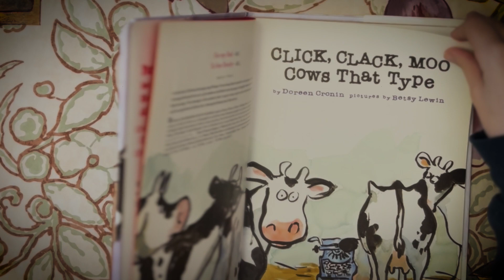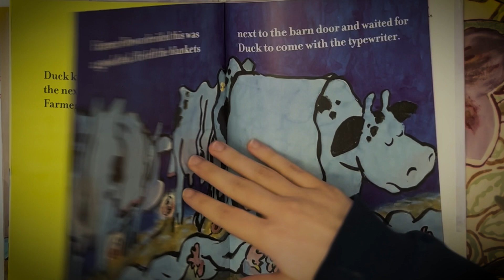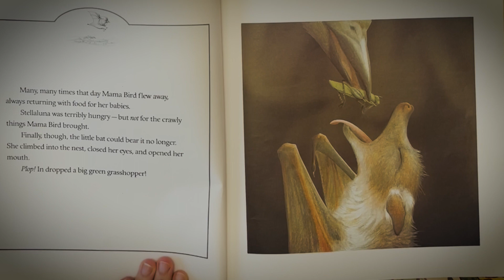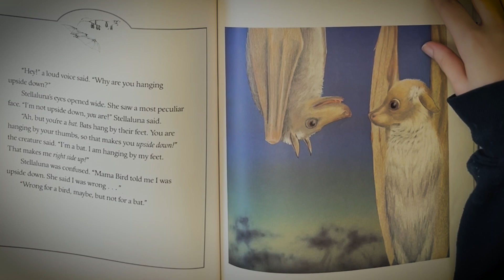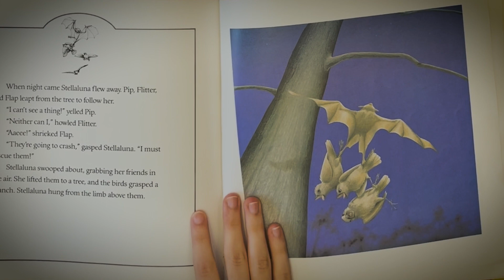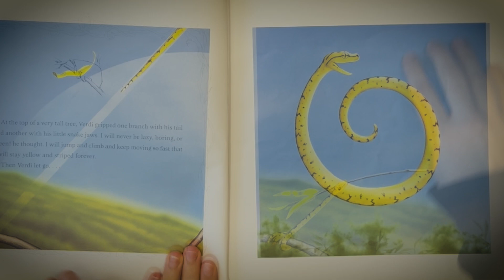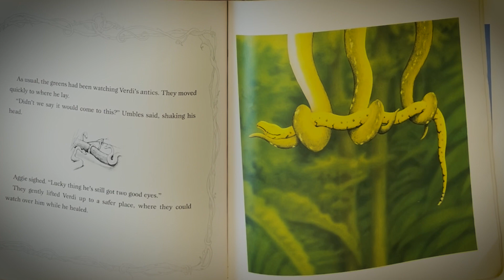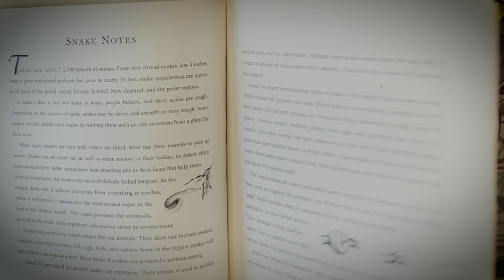ASMR | Reading Bedtime Stories📚 (whispering, page turning)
✨good evening🌙 tonight's video is reading bedtime stories!

I start off with a personal favorite "Click, Clack, Moo Cows That Type" and then move on to "Stellaluna" and "Verdi". Rediscovering these books from my childhood was a lot more nostalgic than I thought it would be 😅 I hope you enjoy ♡

📚timestamps📚
0:20 Click Clack Moo
4:47 Stellaluna
15:06 Verdi